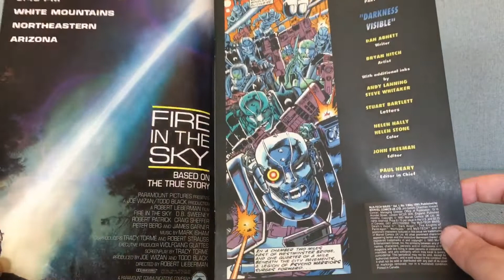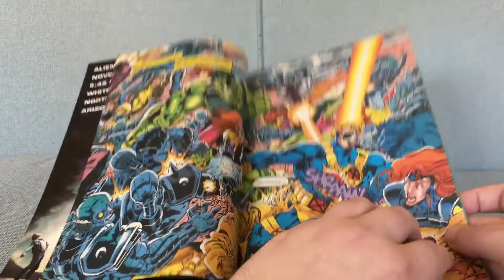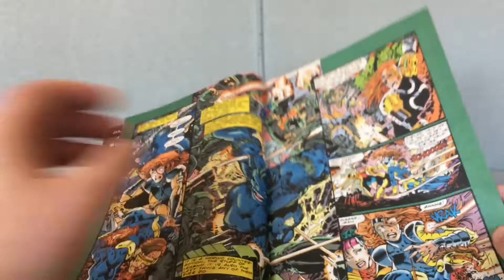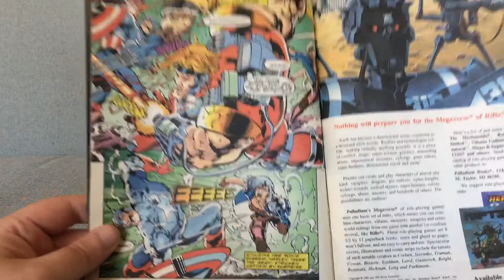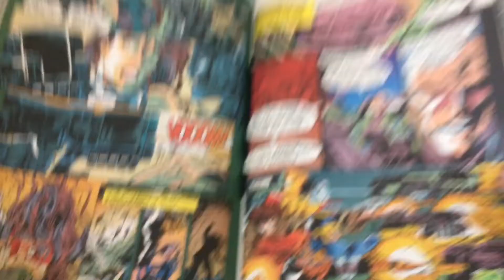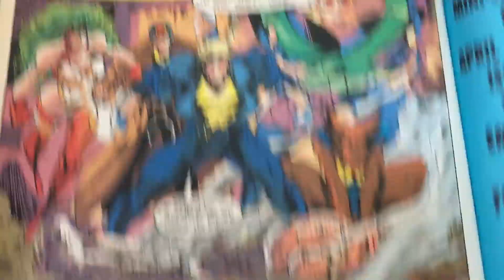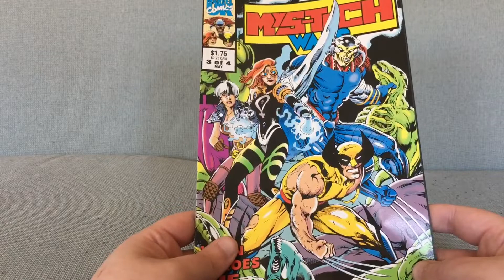Mys-Tech Wars #3: Don't Waste Your Time On This Puerile Rubbish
Mys-Tech Wars #3 by Dan Abnett and Bryan Hitch is a mess of mean-spirited torture porn and a completely pointless story.